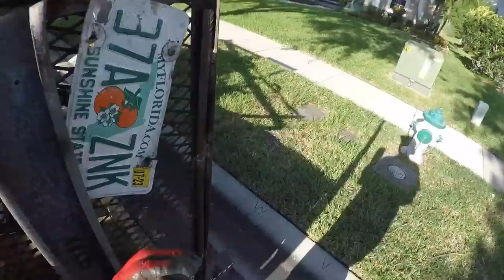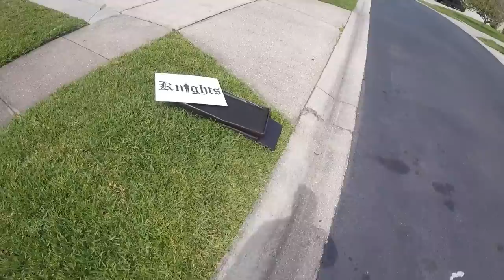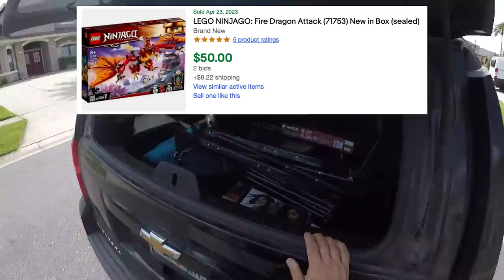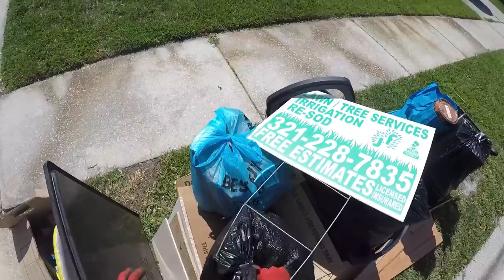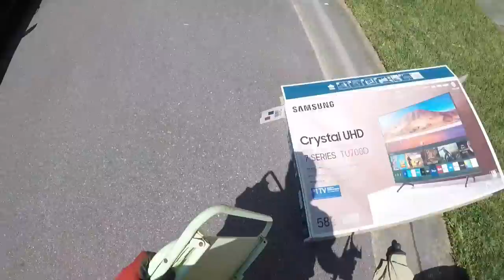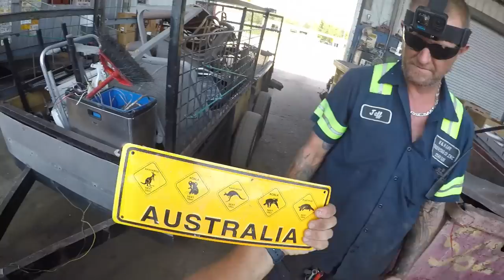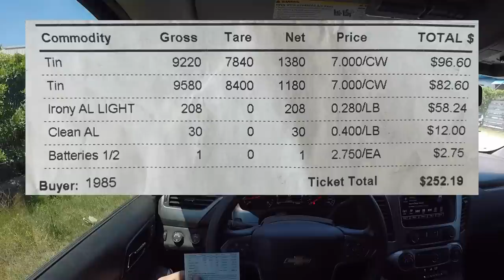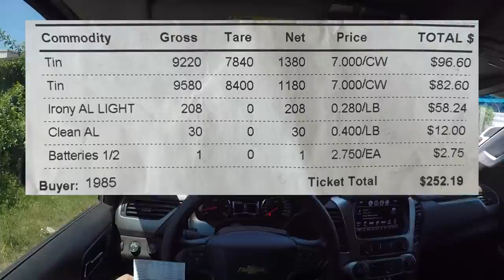Monday Madness - The Scraps Were Good To Us Today!